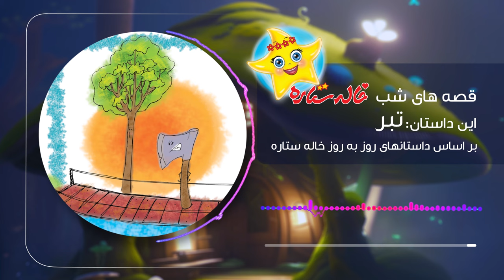خاله ستاره - قصه های شب - تبر | Khaleh Setareh - Tabar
این قسمت خاله ستاره: تبر

سال تولید خاله ستاره: 1394
ژانر خاله ستاره: کودک ، انیمیشن ، موزیکال

Khaleh Setareh - Tabar

Production: 2016
Genre: Child, Animation, Musical